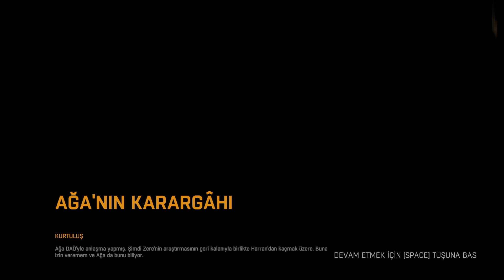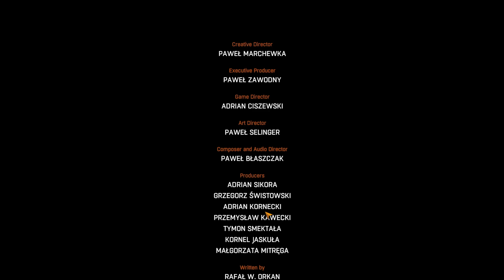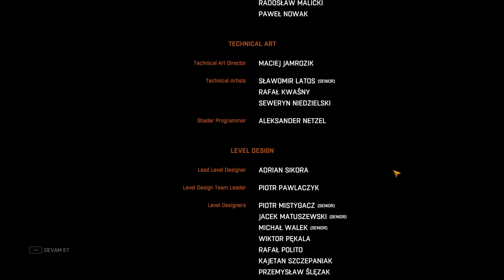Ağanın İşi Bitti! (Bölüm 29) / Dying Light